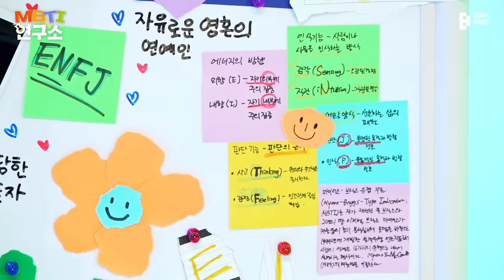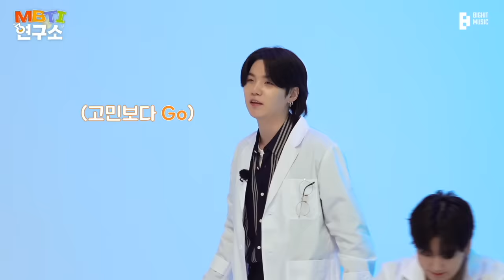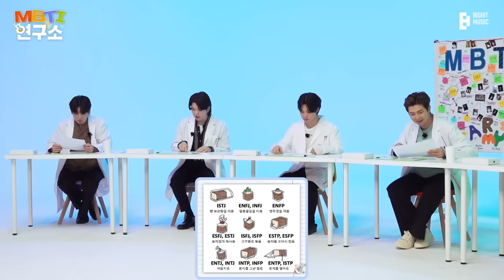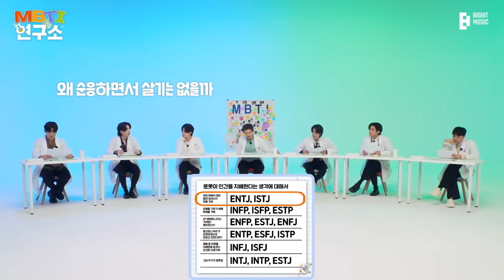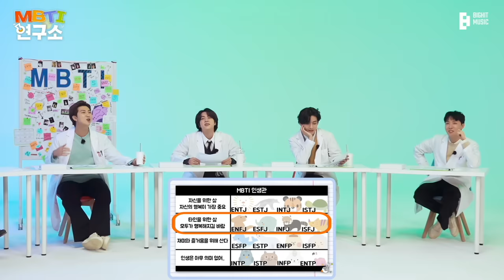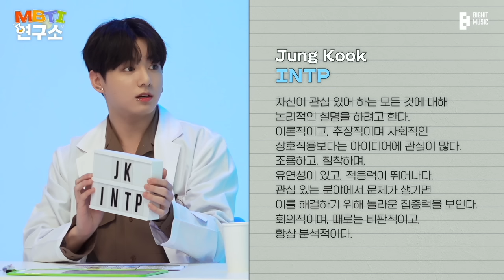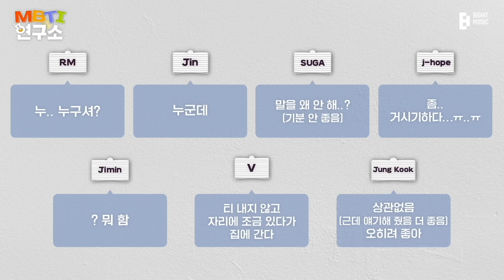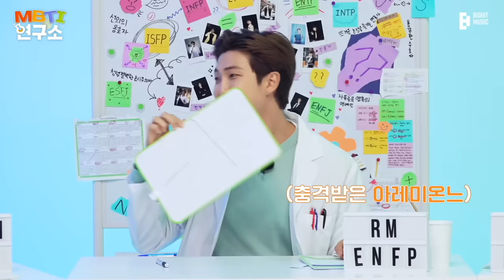BTS (방탄소년단) MBTI Lab 1